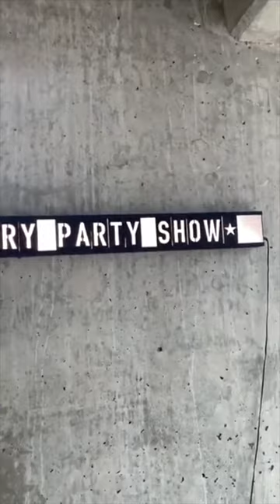Pantry Party #40🎉 POTATO BAR EPISODE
We peek in the guest's pantry & come up w/ a meal idea from whatever they have on-hand!
TODAY’S GUEST: @larafield
HOST: @djblatner
EPISODE: 5/11/2020

TODAY'S INGREDIENT: Potato
MEAL IDEA: Create a potato bar. Allows everyone to have it just how they like it AND is a good way to use up random things in the fridge!
BONUS: Pressure Cooker Pozole & grilled jalapeños.